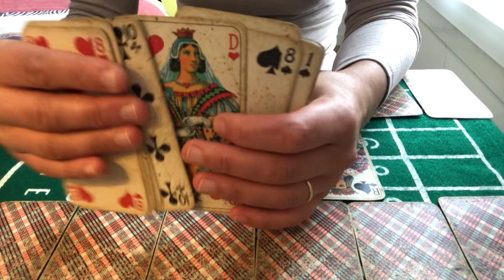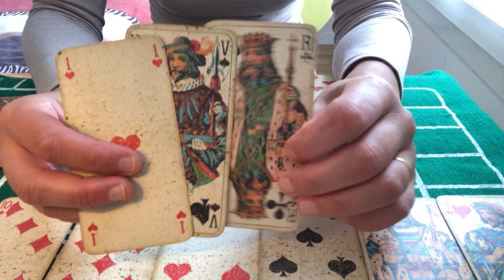TIRAGE SENTIMENTAL SAGITTAIRE SEPTEMBRE 2020